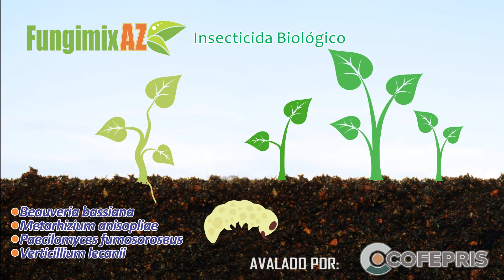FUNGIMIX AZ / Insecticida Biológico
Beauveria Bassiana, Paecilomyces Fumosoroseus, Metharizium Anisopliae, Verticillium Lecanii combaten eficientemente insectos y plagas sin afección al medio ambiente y la salud humana.